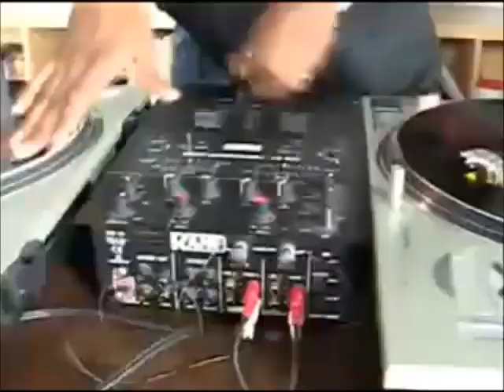Sheik Nuhu Muzaata Mubajje Mubbi 2013@Peng peng peng vibes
Bivuulu promoters waki Muzaata temumuyita atenga faza musaalo assiba munkuka ya cbs